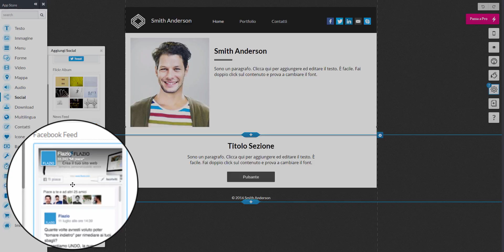Le App Social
Clicca sulla categoria Social presente nell’Appstore  a sinistra. Avrai a disposizione diverse App che ti permetteranno di collegare i tuoi account Social su Hi-Fly.it: la SocialBar, con tutti i tuoi account, Mi piace, Tweet, Album di Flickr, il News Feed, Il Facebook Feed per avere sempre visibili gli ultimi post della tua pagina e il Badge Google+.